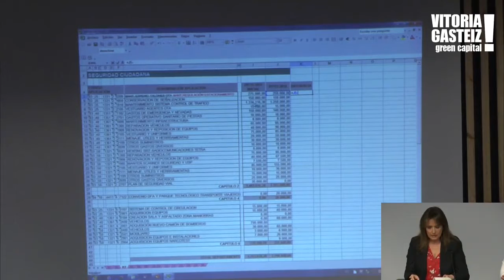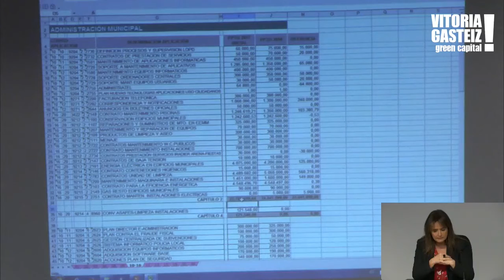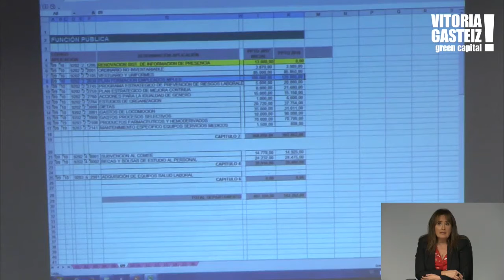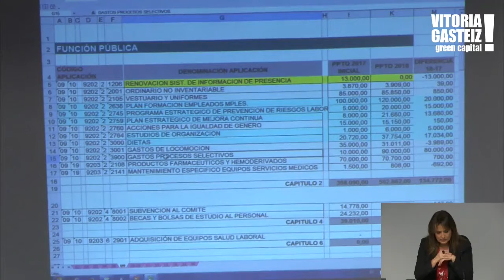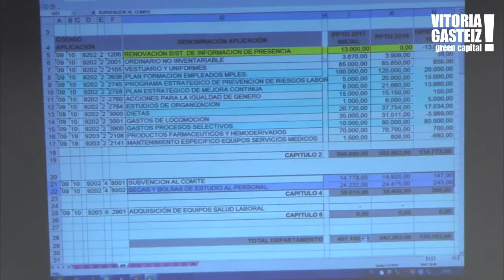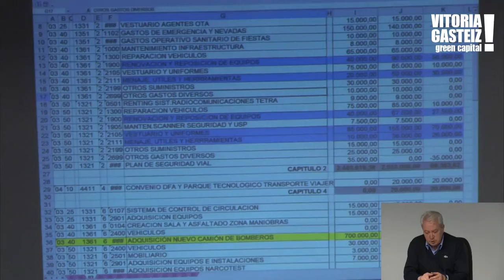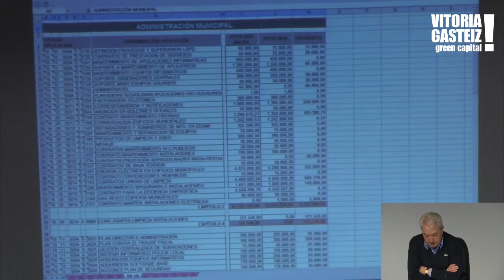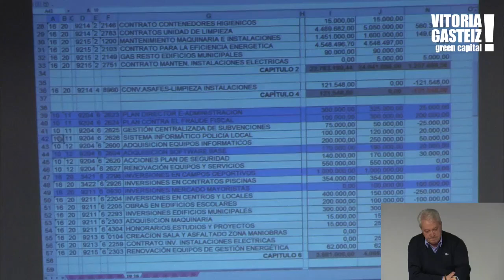Audiencia pública del Proyecto de Presupuestos para el 2018. 17:30 2/11/17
Ostegunean, azaroaren 2an, 17:30ean, San Martingo udal bulegoetako areto nagusian, Alkatetza eta Gizarte Politiken Sailaren aurrekontuak azaltzeko entzunaldi publikoa.
Audiencia pública para presentar el proyecto presupuestario del Ayuntamiento de Vitoria-Gasteiz para políticas Sociales y Alcaldía.  Salón de actos de las oficinas municipales de San Martín.